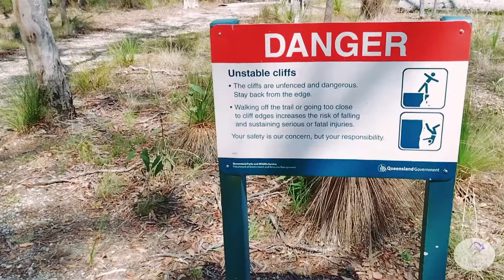[1080P FHD] A Short Hike To Eagle Nest Lookout Virtual Tour - Brooyar State Forest - Queensland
A realtime hiking Tour of Eagle Nest Lookout in the Brooyar State Forest, Queensland, Australia. The drive out here is best driven in a 4WD, not a sedan or wagon. The road is too rough.